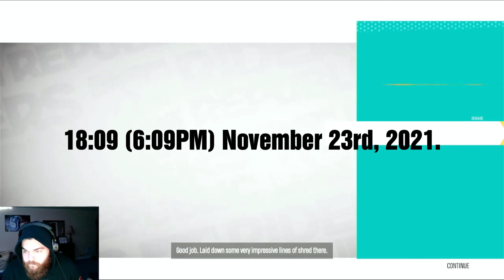Worlds First: All Secondary Objectives Riders Republic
6:09PM 23-November. It took a month but I finally got all of the secondary Objectives done for all challenges the game has to offer!

The reward was incredible...